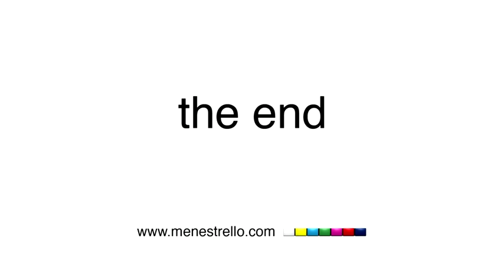2012 - BreakingNews: Marco Boglione photographs the fencing Robe di Kappa Ambassadors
Marco Boglione, Chairman of the BasicNet Group, photographs the Kappa Ambassadors of the Italian Fencing Federation at the BasicStudios. Rossella Fiamingo (épée), Irene Vecchi (saber), Andrea Baldini (foil), Valerio Aspromonte (foil) and Paolo Pizzo (épée) are the players of the "Kappa – I love life" commercial. The athletes, back from the London 2012 Olympic Games, wear apparel, footwear and accessories by Kappa, Robe di Kappa, Superga, Jesus Jeans and K-Way.
news ticker
Turin, September 25th, 2012: Marco Boglione, Chairman of the BasicNet Group, photographer of the athletes of Italian Fencing Federation – "I love life" commercial – testimonials wear Kappa, Robe di Kappa, Superga, Jesus Jeans, K-Way – the Italian Fencing team back from London 2012 with 7 medals won
Marco Boglione, presidente del Gruppo BasicNet, fotografa al BasicStudios i Kappa Ambassador della Federazione Italiana Scherma: Rossella Fiamingo (spada), Irene Vecchi (sciabola), Andrea Baldini (fioretto), Valerio Aspromonte (fioretto) e Paolo Pizzo (spada) protagonisti del format pubblicitario “Kappa – I love life”. Gli atleti, reduci dai Giochi Olimpici Londra 2012, indossano abbigliamento, calzature e accessori firmati Kappa, Robe di Kappa, Superga, Jesus Jeans and K-Way. All’ultima Olimpiade, gli Azzurri della Federazione Italiana Scherma, sponsorizzata Kappa dal 2005, hanno collezionato un medagliere da record: 3 ori, 2 argenti e 2 bronzi.
news ticker
Torino, 25 settembre 2012: Marco Boglione, presidente BasicNet, fotografa atleti Federazione Italiana Scherma – format “I love life” – testimonial indossano Kappa, Robe di Kappa, Superga – Azzurri scherma reduci da Londra 2012 vincono 7 medaglie